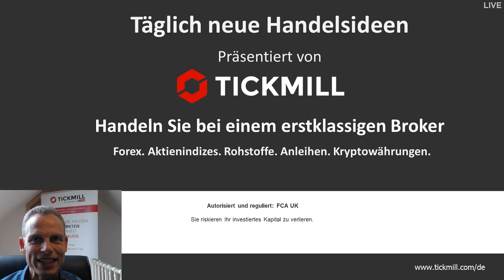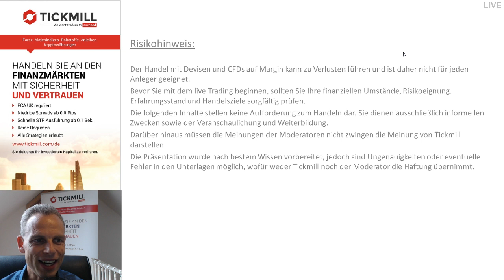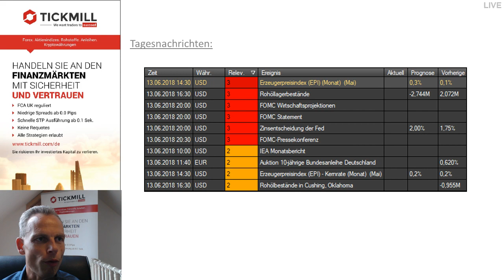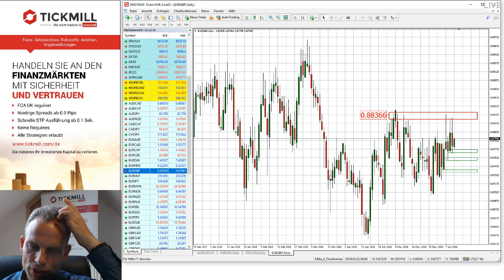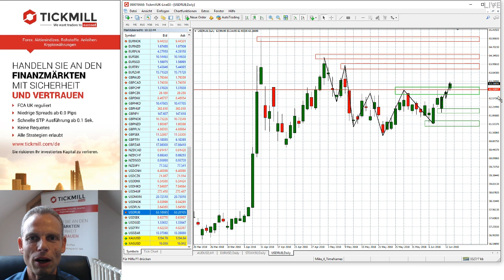Videobesprechung zu Tickmill's Handelsideen für den 13. Juni 2018 mit Mike Seidl